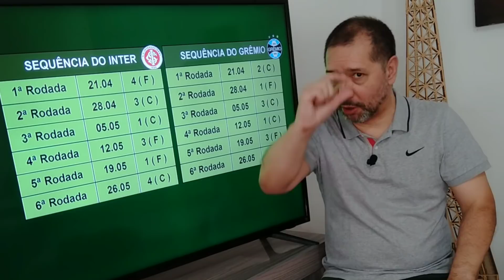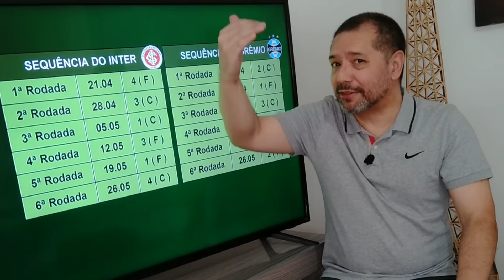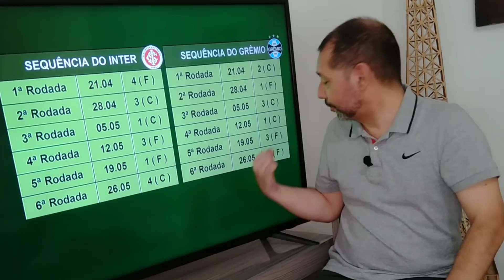A sequência de jogos de Inter e Grêmio na fase de grupos da Libertadores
O sorteio dos grupos da Libertadores só vai acontecer na sexta-feira, dia 9, às 13 horas, mas já podemos adiantar se Inter e Grêmio vão jogar em casa ou como visitantes na primeira rodada da fase de grupos.